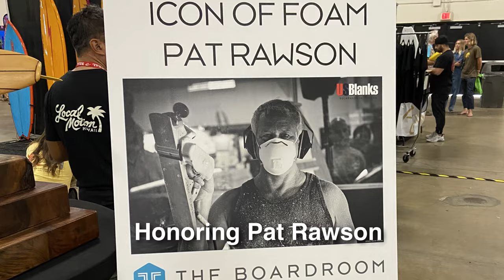Surfboard Airbrushing [Iconic Pipeline Gun Replica]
This board was shaped by Timmy Patterson at the 2021 Boardroom Show Icons of Foam surfboard shaping competition. The board is a replica of Pat Rawson’s iconic snapback pipeline gun ridden by Tom Carroll in the 1991 Pipeline Masters surfing competition.  Tom Carroll did the famous “snap heard around the world” on this board model. I was able to take this board home by purchasing tickets to the VIP dinner. This video is replicating the original airbrush design.

The 2022 Boardroom Show will take place October 8-9.

I love surfing, building with my hands and making videos... Bendheim Boards is my outlet to fuel these passions.  I'm self-taught and am not an expert, but these videos show the process that works for me.